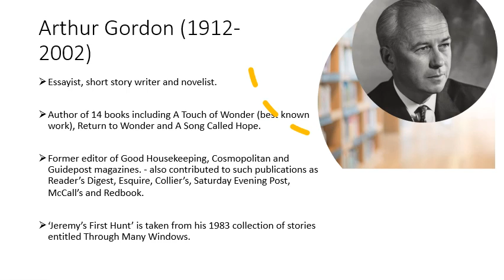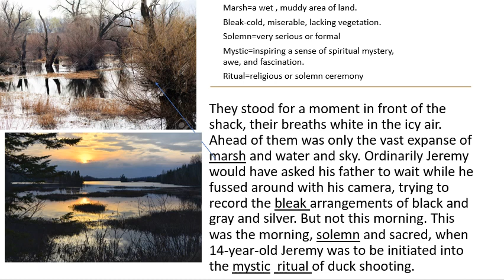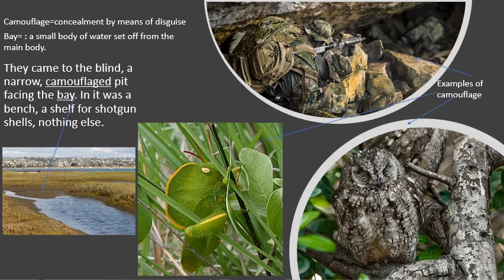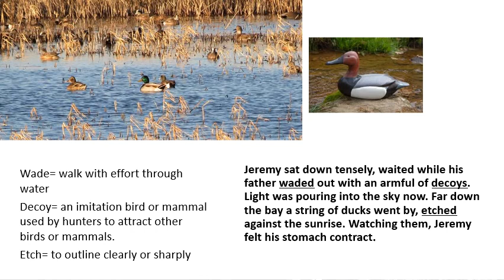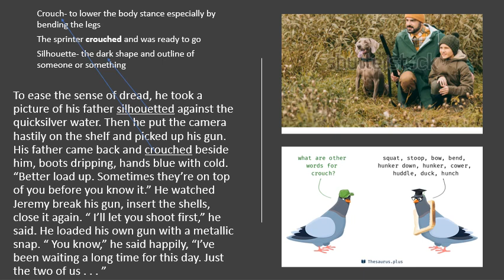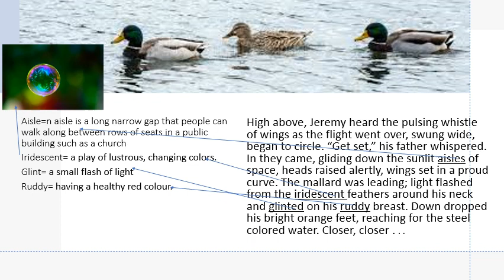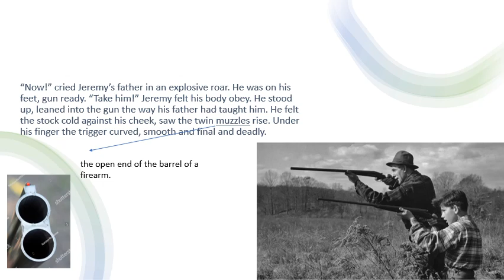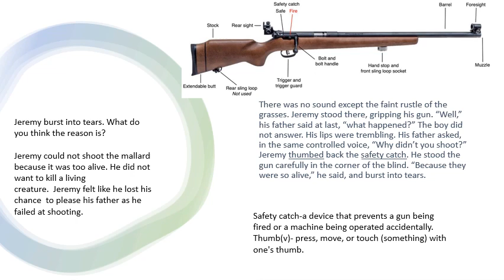SEMESTER 1 MODULE 1 CORE TEXT: JEREMY'S FIRST HUNT PART 1